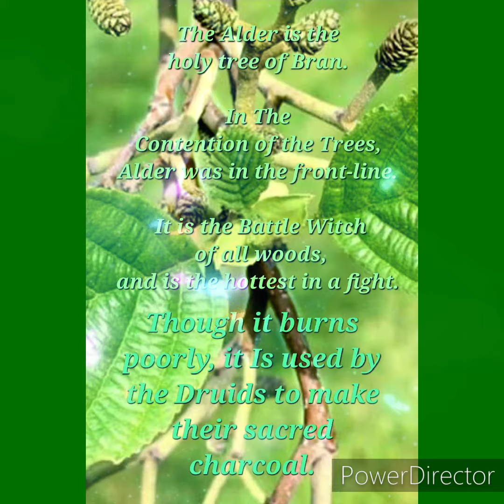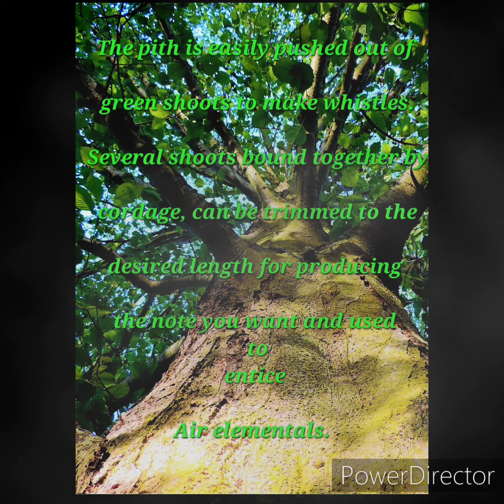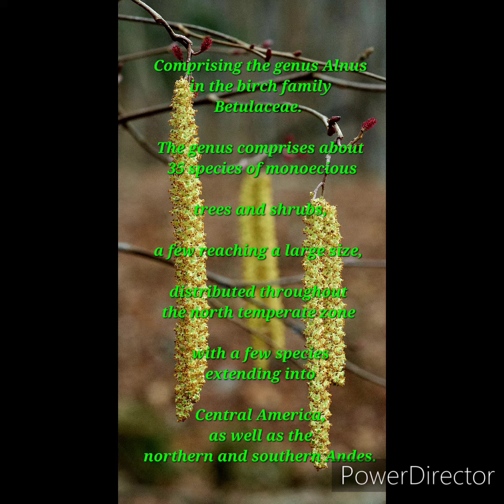Alder Tree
March - April